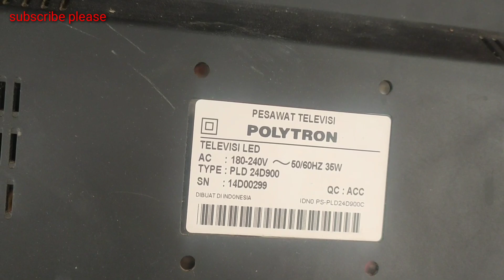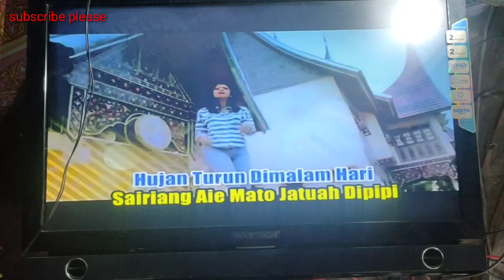memperbaiki tv LED polytron 24 in sulit nyala